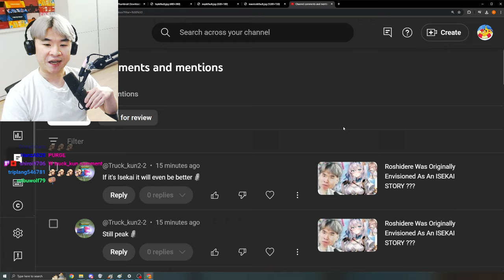This is how you get BANNED from my channel